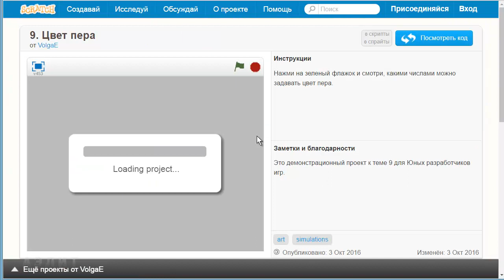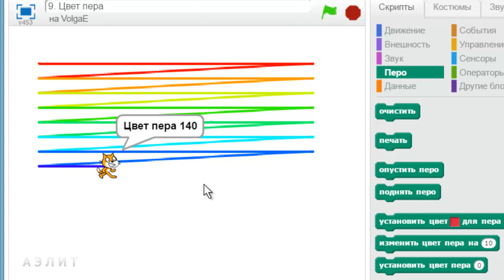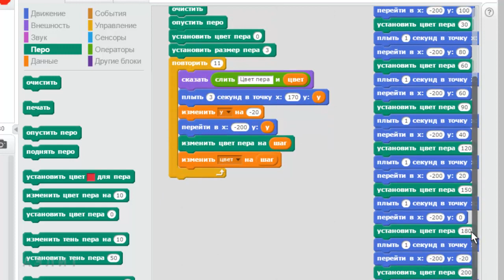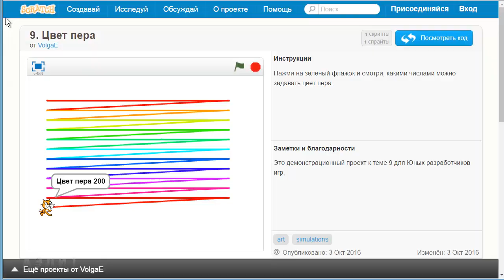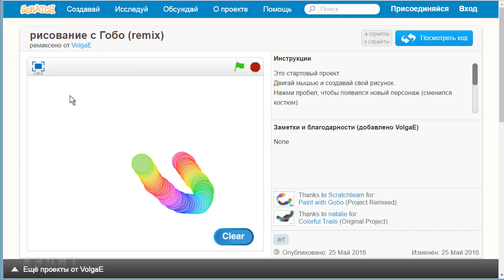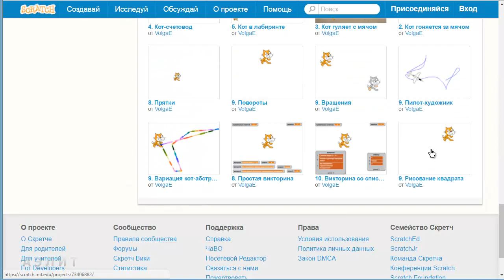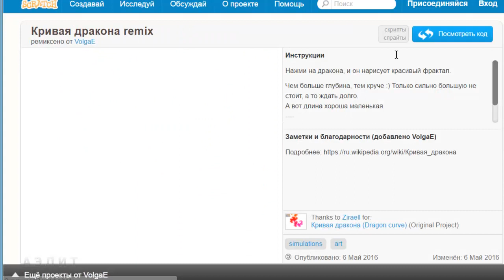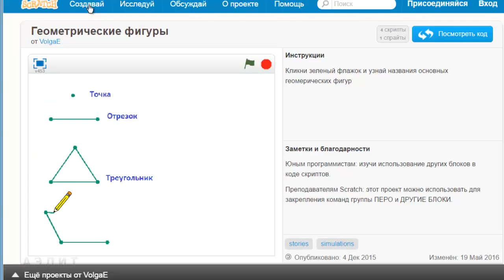Урок 16. Черепашья графика, инструмент «Перо». Часть 2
Во второй части урока изучаем, какими числовыми кодами в Scratch задаются разные цвета пера, а также рассмотрим несколько интересных проектов, которые реализуются с использованием пера. Ссылки на эти проекты смотри здесь:

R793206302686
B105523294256